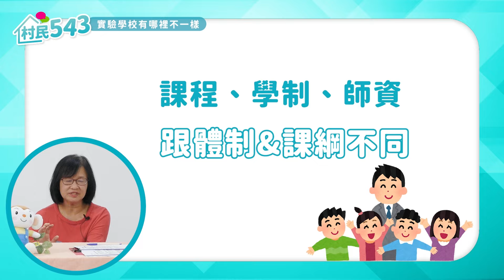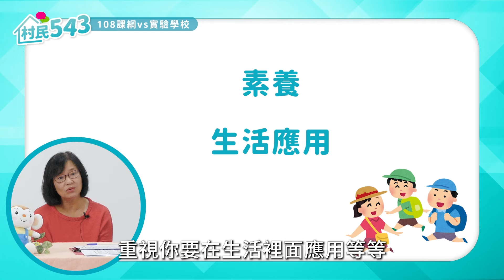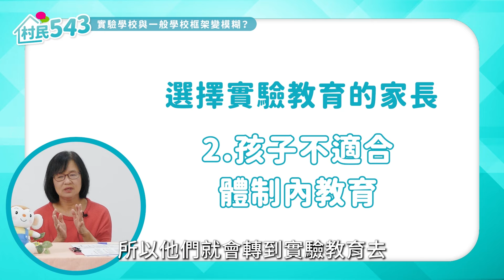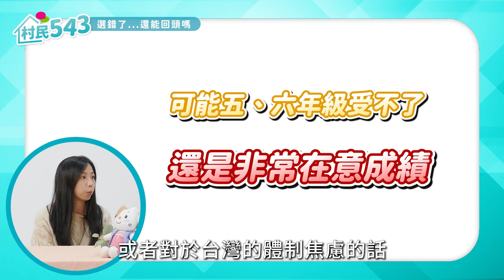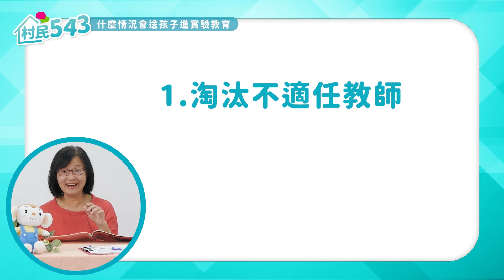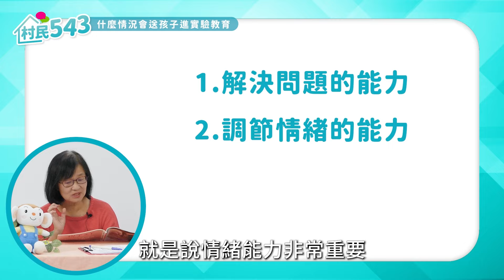實驗教育如何選校是大學問！招生說明會一定要參加！考慮孩子興趣外、家長對教育的價值觀也非常重要！ ft. 靜蓀、暖暖｜幸福親子村【村民543】EP2｜親子天下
現今教育環境多元，面對各式各樣的選校選擇，家長們準備好了嗎？面對「 實驗教育 」、「雙語教育」、「108課綱」、「自學團體」等等，這些林林總總的「專有名詞」，你清楚該怎麼替孩子做選擇嗎？
本集【村民543】為你邀請到親子天下的資深教育記者靜蓀與家長代表暖暖，讓我們首先來認識「實驗教育」。一起來討論，現在國內的實驗教育機構的現況、若未來想把孩子送到實驗教育去就讀，家長該抱著怎樣的心情，做好怎樣的心理準備。
接下來【村民543】還會針對其他不同的教育形式，邀請親子天下的記者們來做深入討論，請關注教育現況的不要錯過囉！

升學選項多元、學生移動頻繁時代來了！
如何幫孩子找到最適合的學校？
點此看親子天下【選校時代來了】數位專題
💗 親子天下是你的育兒好夥伴
更多選校經驗談，都在親子天下討論區一起聊